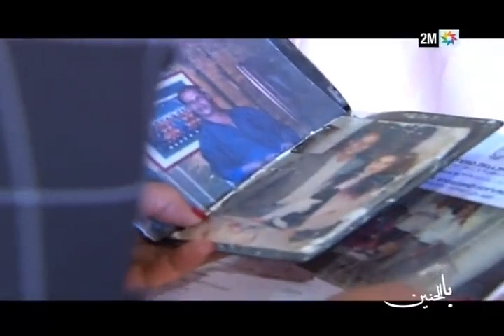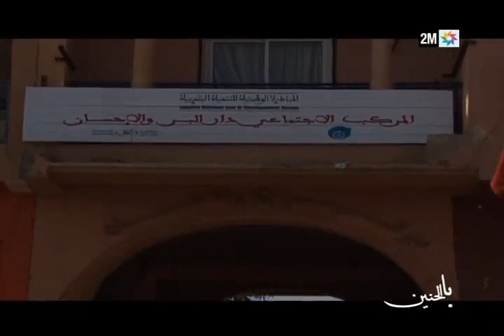لحبيبة مي : فقرة با الحنين توحشناك...قصة با محمد المؤلمة الي تبدلات حياتو من بعد ما سمحات فيه مراتو